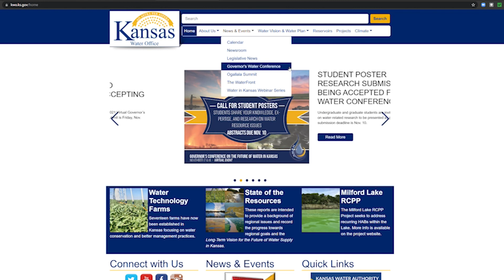KS Sorghum Update November 13, 2021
Sorghum harvest for 2021 in Kansas nears its end as Andale, KS farmer Kent Winter discusses the growing season in retrospect with an eye also on the future.